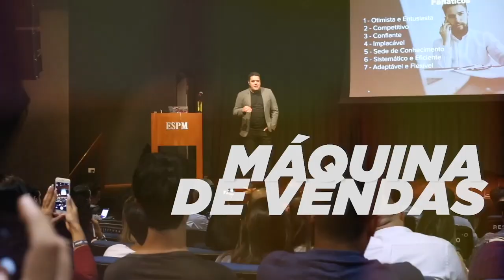Como vender por WhatsApp?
Precisa vender pelo whatsapp e está tendo dificuldades? Neste vídeo vamos te ajudar a como vender por WhatsApp e acelerar o seu negócio.

Você vai ver:
como atrair pessoas para comprar por whatsapp
como escalar relacionamento com o cliente
como usar as notificações de push
como usar grupos no whatsapp